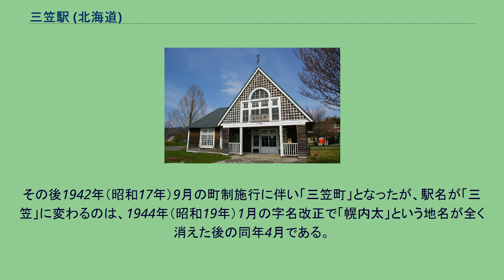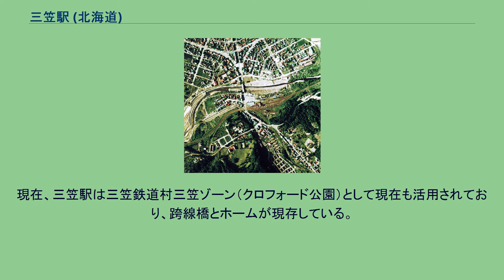三笠駅 (北海道)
三笠駅（みかさえき）は、北海道三笠市本町にかつて存在した、北海道旅客鉄道（JR北海道）幌内線の駅である。
1882年（明治15年）11月13日に開業。
1987年（昭和62年）7月13日の幌内線の全線廃止に伴い、廃駅となった。
電報略号はカサ。
1976年の三笠駅と周囲750m範囲。
左が岩見沢方面。
右が幾春別方面。
右下が貨物支線になった幌内方面。
国土交通省 国土地理院 地図・空中写真閲覧サービスの空中写真を基に作成 三笠駅の前身である幌内太駅（ほろないぶとえき）は、1878年（明治11年）当時の開拓事業停滞の打開策として打ち出された炭田開発の一環として、茅沼炭鉱に次いで開山した北海道内2番目の炭鉱である幌内炭鉱から、札幌を経由して小樽港まで石炭を運ぶ目的のために敷設された北海道内最初の鉄道である幌内鉄道の主要駅として開業した。
先に開通していた手宮 - 札幌間の手宮駅、住吉駅（現在の南小樽駅）、銭函駅、札幌駅に次いで、同時開業の江別駅、幌内駅と共に北海道内で5番目に古い駅であった。
開設時の駅名「幌内太」は、幌内川が幾春別川に合流する地点を指すアイヌ語のポロ=ナイ=プト（大きな川の入り口）に当て字をした地区名を採用したもの。
一方当地全体はイ=チキル=ウシまたはイ=チャル=ウシ（熊の足跡が多い）がイチキシリに転訛して当て字された「市来知村」と呼ばれていたが、空知集治監が設置された1882年（明治15年）頃からその裏山が奈良の三笠山に似ていることが言われていた。
1906年（明治39年）に市来知、幌内、幾春別の三村合併の折にその名を採用して「三笠山村」とした。
その後1942年（昭和17年）9月の町制施行に伴い「三笠町」となったが、駅名が「三笠」に変わるのは、1944年（昭和19年）1月の字名改正で「幌内太」という地名が全く消えた後の同年4月である。
1面1線の単式ホームと1面2線の島式ホームを複合した計2面3線のホームと線路を有する、列車行き違い可能な有人駅で、ホーム間は跨線橋で結ばれていた。
当駅から分岐する幌内に至る貨物支線は、当駅の岩見沢方で分岐しており、幌内方面への列車は当駅のホームに直接入線できない配線であった。
また、機関庫開設当初はデルタ線（Y線）、後に転車台の入換設備が設けられた。
現在、三笠駅は三笠鉄道村三笠ゾーン（クロフォード公園）として現在も活用されており、跨線橋とホームが現存している。
廃止後、駅舎を取り壊し、初代駅舎を再現した上で再整備されている。